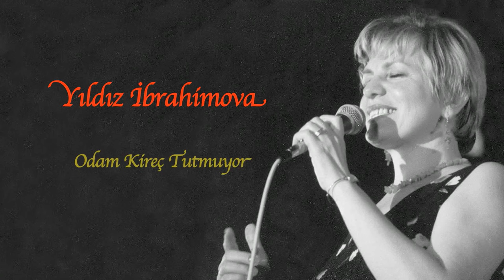Yıldız İbrahimova - Odam Kireç Tutmuyor [ Annemden Rumeli Türküleri © 2011 Kalan Müzik ]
Annemden Rumeli Türküleri © 2011 Kalan Müzik